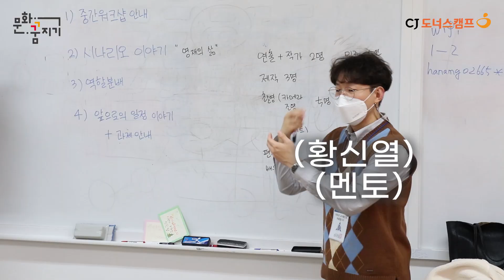[문화꿈지기] 위기의 재학남?! 과연 시나리오의 운명은?🤔ㅣ우당탕탕 방송부 회의로그 (with 멘토님)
대면 멘토링 시간, 재학남은 아주 중요한 결정을 하게 되는데...
"시나리오를 엎거나 그대로 진행하거나, 오늘 결정 해야 해요"

재학남의 '영재의 삶' 시나리오, 폐기 처분 위기❗️🚨
과연 재학남 친구들의 선택은?

✔기획/제작: 2020 CJ도너스캠프 문화꿈지기 대학생봉사단 콘텐츠팀
김민혜 노지영 임주원